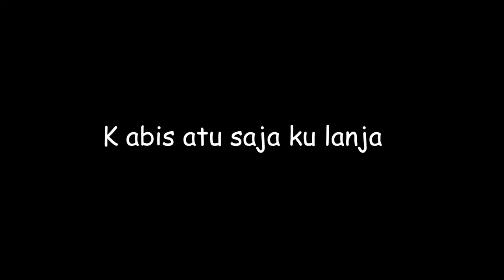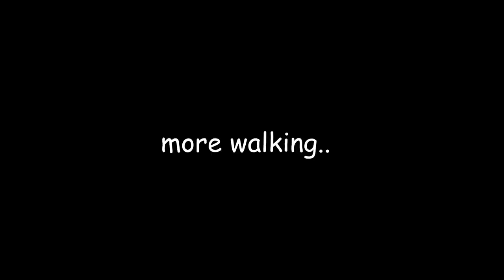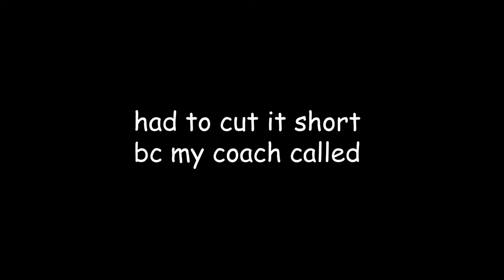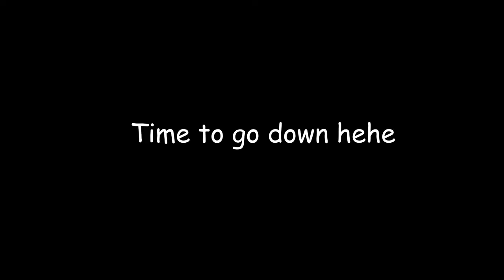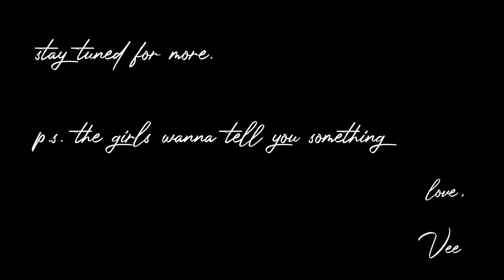Beach day out with my girlies ^-^ // sailing in a dress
Enjoy these highlights of Sunday's hangout with my girlfriends! but the stream got deleted, so this is all I can offer, sadge.